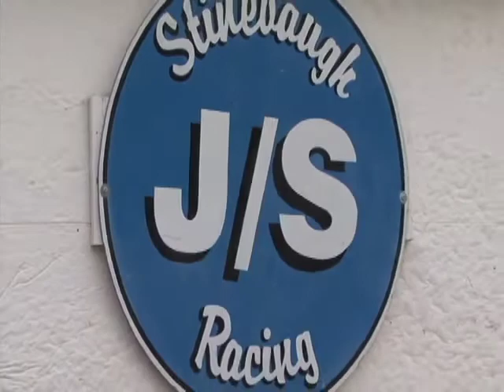ITG-StinebaughRiddle.mp4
Grade 1, $500,000 Ruidoso Futurity on Sunday, June 12, 2011 at Ruidoso Downs Racetrack & Casino.